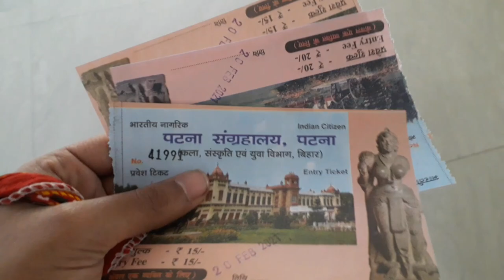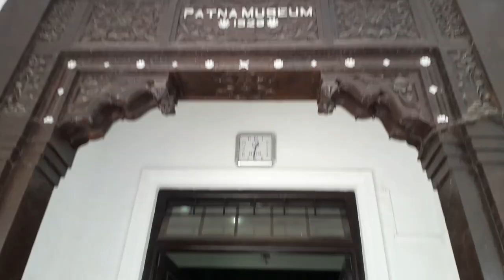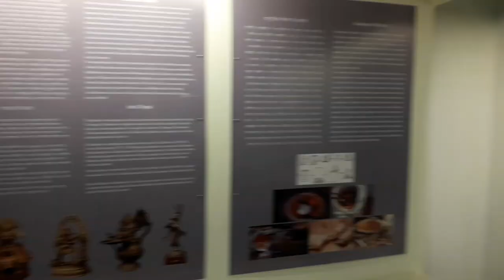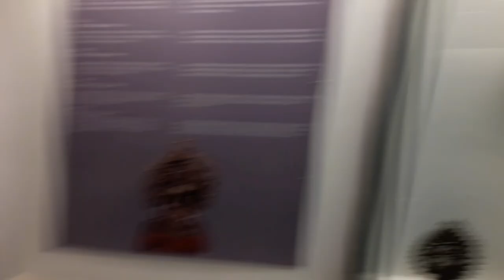Patna Museum | History of Patna, Bihar | Quite place | Vlog by~ AC Vlogs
AC Vlogs~
Related contents:_ -Patna Zoo -Sabhyata Dwar

Hey guys,
like karo,
comment kro,

Hours:
Sunday 10:30 am–4:30 pm | Monday 10:30 am–4:30 pm | Tuesday 10:30 am–4:30 pm | Wednesday 10:30 am–4:30 pm | Thursday 10:30 am–4:30 pm | Friday 10:30 am–4:30 pm | Saturday 10:30 am–4:30 pm.

Information:_
Patna Museum is the state museum of the Indian state of Bihar. Started on 3 April 1917 during the British Raj to house the historical artefacts found in the vicinity of Patna, it is in the style of Mughal and Rajput architecture and is known locally as the Jadu Ghar. Most of the early collections have now been transferred to Bihar Museum.

History:_
The Museum was constructed by the British to conserve and display the historical artifacts found in the vicinity of the state capital. The concept of having a museum arose in 1912, after Bihar and Bengal were separated. Patna Museum started functioning in 1915 from the commissioner's bungalow, on the campus of A. N. Sinha Institute.

The artifacts were then shifted to new rooms at the Patna High Court building before being taken to the present building in 1929. The land that was selected for the museum, in 1925, was on Patna-Gaya road (now Budh Marg). The two-storeyed building, designed by Rai Bahadur Bishnu Swarup, was completed in 1928. It was opened as the first museum of Bihar and Orissa Province by then Governor of Bihar and Orissa, Sir Hugh Lansdown Stephenson.